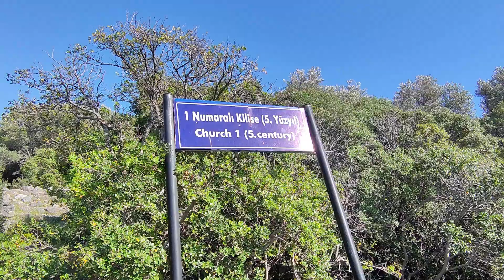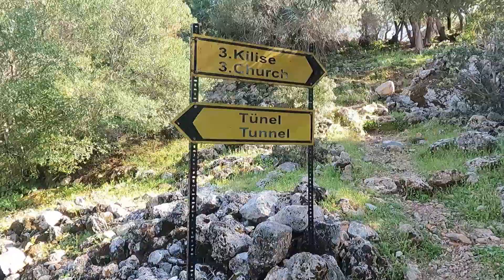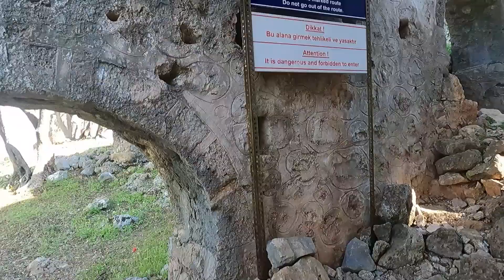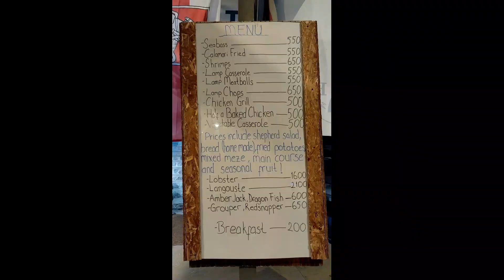Турция на парусной яхте в апреле. Часть 5: Фетхие - Карачаойрен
Там мы подробно описываем наши путешествия под парусом, учимся яхтингу и делимся новыми открытиям.

00:00 – Старт
01:42 – Дельфины
02:23 – Швартуемся на буй у ресторана Карачаойрен
03:29 – Едем гулять на остров Гемилер
08:27 – Остров Гемилер с дрона
10:55 – Идём ужинать в ресторан Карачаойрен
13:50 – Карачаойрен с дрона и под водой
15:53 – Подъём динги на борт с помощью спинакер-фала

С 15 по 21 апреля 2023 года мы брали в чартер парусную яхту Beneteau Oceanis 38.1 и прошли от Гёчека до Каша и обратно. Лодку брали в чартерной компании E.G.G. Yachting и остались очень довольны и сервисом, и самой яхтой. Сайт

На лодке нас было только трое: я, моя жена Наташа и мой товарищ Саша, который был инициатором этого путешествия и нашим капитаном.

Список всех частей:

Часть 5. Фетхие - Карачаойрен - остров Гемилер (вы сейчас здесь)